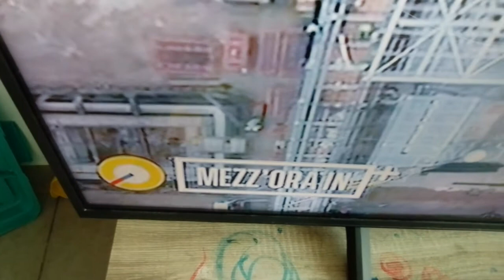NOTIZIE PORCATA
Ascolta e Zitto